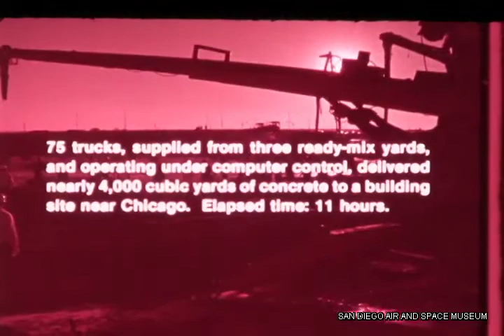4000 Yards of Concrete 4/10/80 HACL Film 00172